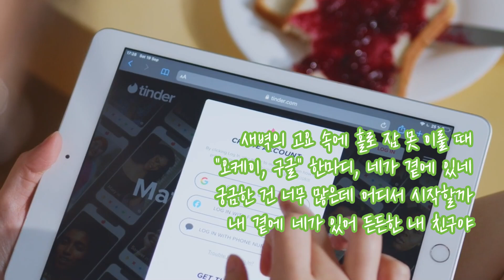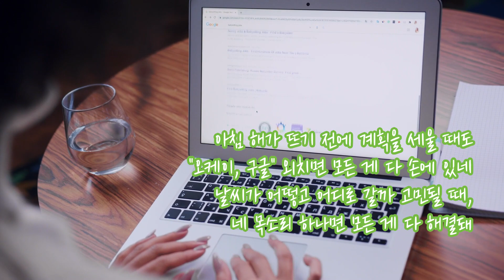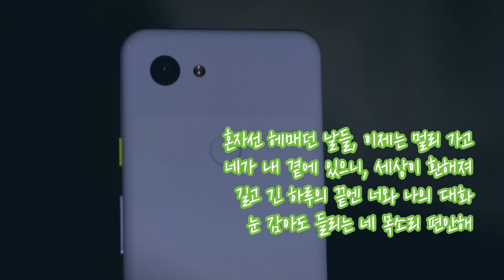오케이, 구글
새벽의 고요 속에 홀로 잠 못 이룰 때
"오케이, 구글" 한마디, 네가 곁에 있네
궁금한 건 너무 많은데 어디서 시작할까
내 곁에 네가 있어 든든한 내 친구야

오케이, 구글, 나를 비춰주는 별
길 잃은 내 마음을 네가 찾아주네
오케이, 구글, 세상을 열어주는 너
짧은 말 한마디에 나는 웃음 짓네

아침 해가 뜨기 전에 계획을 세울 때도
"오케이, 구글" 외치면 모든 게 다 손에 있네
날씨가 어떻고 어디로 갈까 고민될 때,
네 목소리 하나면 모든 게 다 해결돼

혼자선 헤매던 날들, 이제는 멀리 가고
네가 내 곁에 있으니, 세상이 환해져
길고 긴 하루의 끝엔 너와 나의 대화
눈 감아도 들리는 네 목소리 편안해

오케이,구글#o.k.google#스뇌감성서사음악